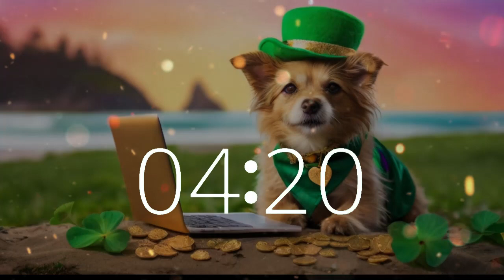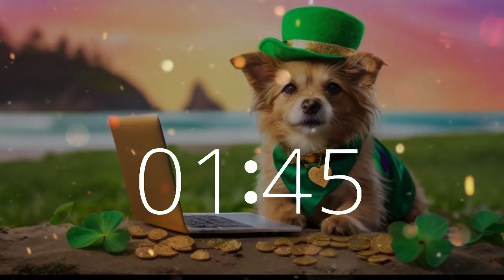39 Minute Countdown Timer Lucky Pup's St. Patrick's Day Countdown | Lofi Vibes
Join Lucky Pup for a 39-minute St. Patrick's Day countdown on Techtonic Grooves! This festive timer features our adorable pup dressed as a leprechaun, surrounded by gold coins and four-leaf clovers against a scenic California beach backdrop.
Relax and enjoy the chill lofi vibes as you work, study, or take a break. Dive into our dynamic world of California-style lofi beats that fuel productivity and creativity.